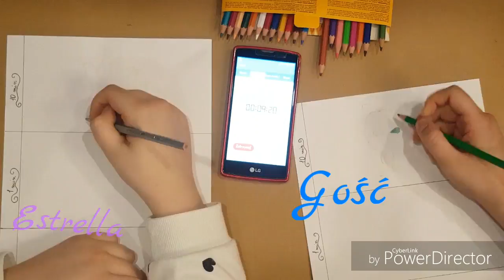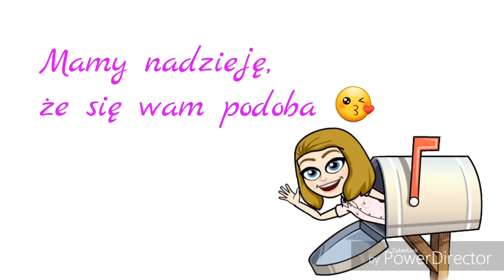10min, 1min, 10s challenge Estrella rysuje #12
Muzyka
Kuba Jurzyk & Małgosia Kozłowska
"Masz w sobie wiarę"